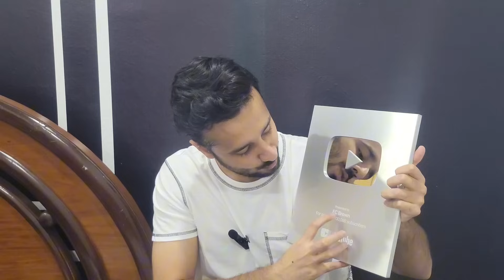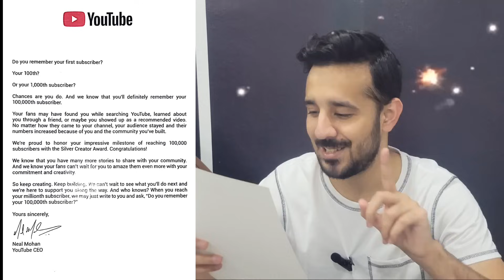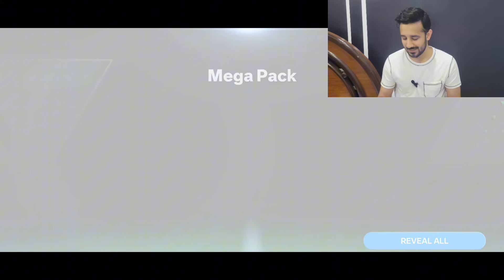Special Pack Opening On Silver Play Button Unboxing (Spent 100k+ Gems) ❤️